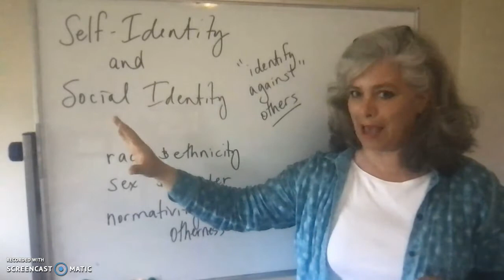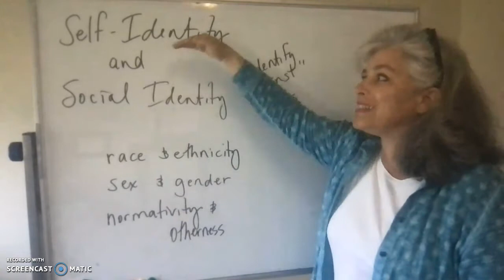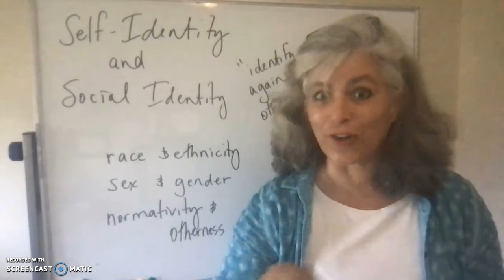Cultural Geography week 11 self and social identity intro